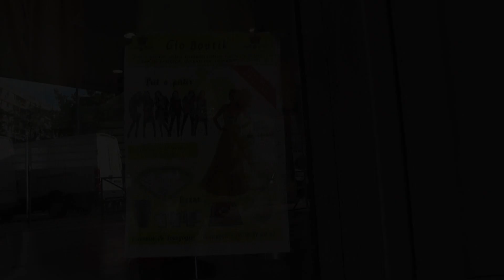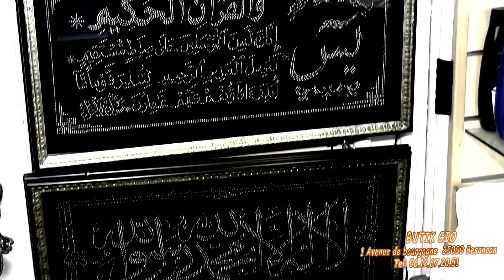Butik Gio Reklama Ko Neato Ano Besancon 2017 new new new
Party Service  veridba suneti bijav  mariage svadba vencane    Tallava   dekoracija dekoracia  ork gazoza  ork mladi kristali  erdjan  sutka bijav veridba suneti bernard caki dzenifer sunaj tunan naser zvonko demirovic  demali ahmet ramko erdzan  djansever  sali  mladi talenti   bernard  caki dzenifer  sunaj   naser sruja   Ork Universal Bend Tarkan  Zvonko Demirovic Bernat Ervin cita 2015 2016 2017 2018